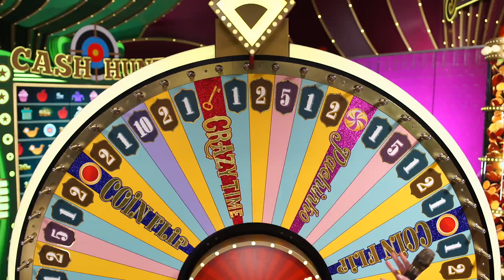Crazy Time 5000x Crazy Time @ Feb 7, 2021 410 AM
Videos Intended for 18+ only. Watching Videos of Gambling Help... but if you have a problem, Please Seek Help!